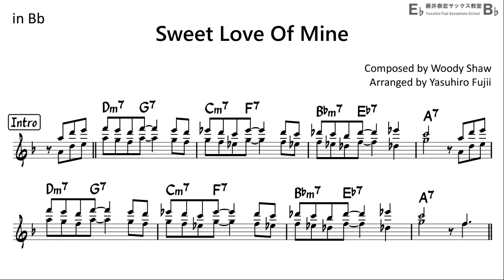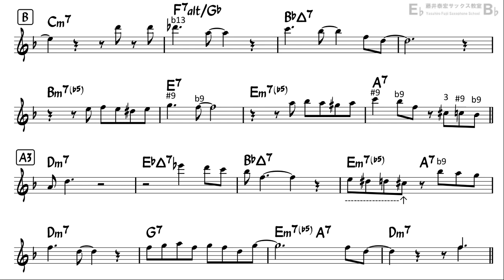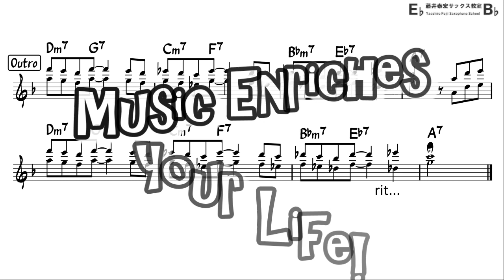Sweet Love of mine - Easy Solo Example for Tenor Sax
Original improvisation with transcription over the chord progression of famous jazz standard, "Sweet Love of mine" by Woody Shaw